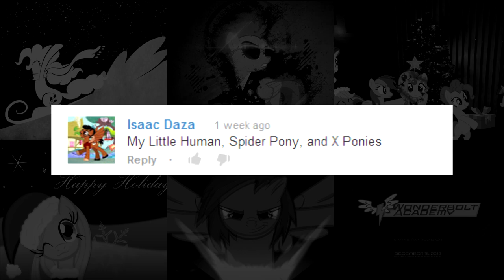Christmas Party (Equals P)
Happy Holidays Everyone and like usual,
Brony On
-4Suit